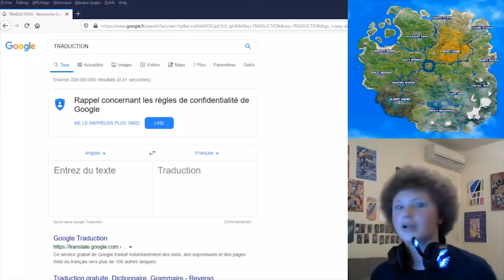J'OBTIENS LES MEILLEURS DECKS EN TRIPLE TIRAGE SUR CLASH ROYALE !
Salut la team, Nouvelle vidéo où l'on joue quelques parties en Triple Tirage sur ClashRoyale !

🎮Pseudo Fortnite : MattOrnorme